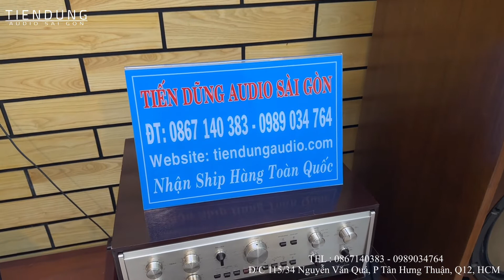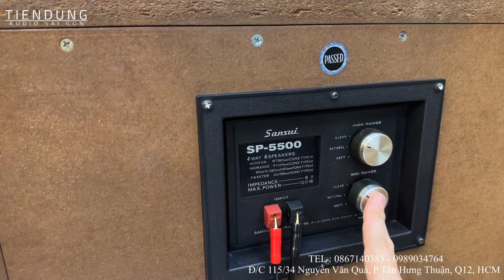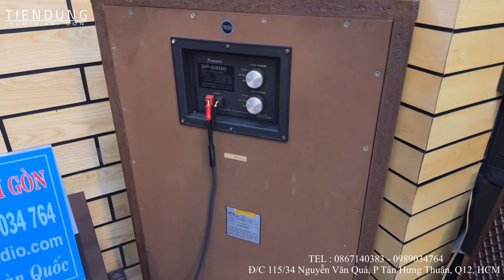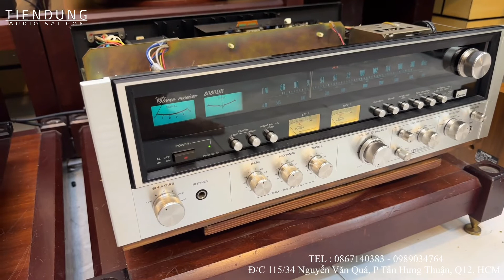Test loa Sansui SP 5500 Khủng Nhất của hãng SANSUI Nhật Bản - Tiến Dũng audio Sài Gòn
Tiến Dũng audio Sài Gòn giới thiệu Combo nghe nhạc chuyên nghiệp cao cấp hàng bãi Nhật.
Loa SANSUI SP-5500, Ampli SANSUI 8080db, đầu CD SONY CDP-X777ES hàng bãi Nhật.
Bộ 3 thiết bị thích hợp đa thể loại dòng nhạc, phù hợp cho các không gian lớn 50m2 đến hàng trăm m2.